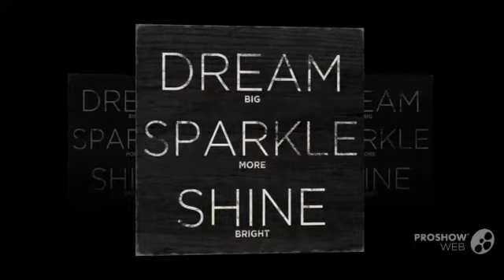wizard101 star dust girls